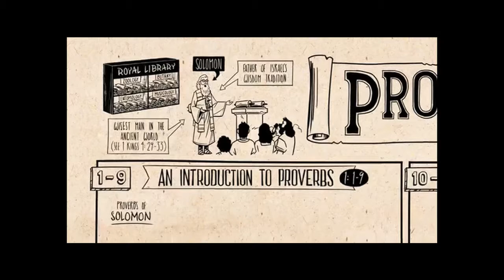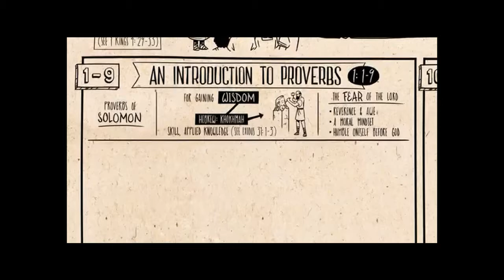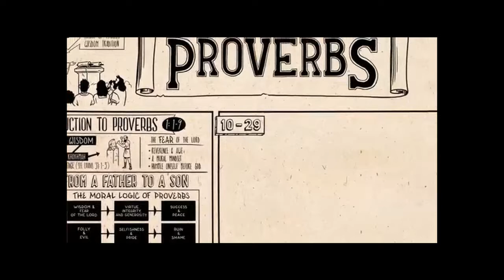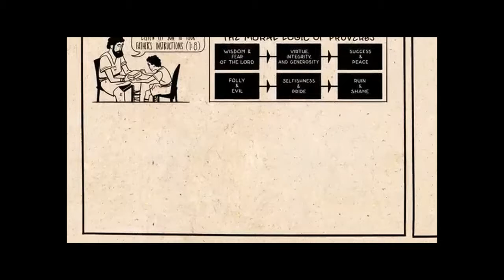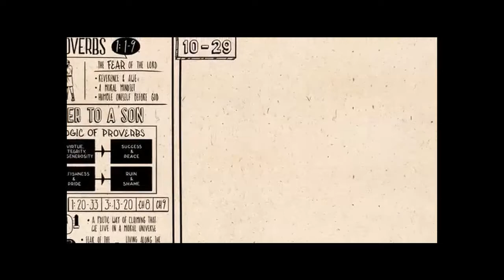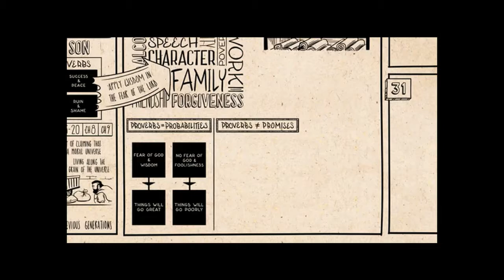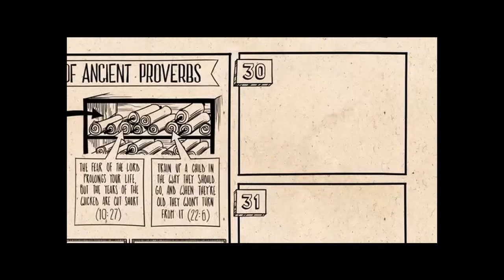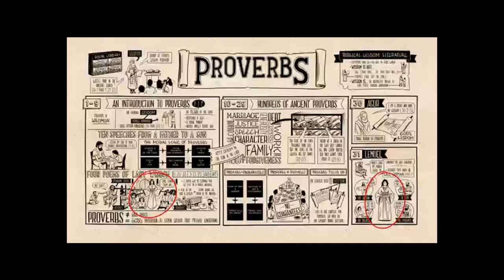Proverbs: Wisdom for the Ages